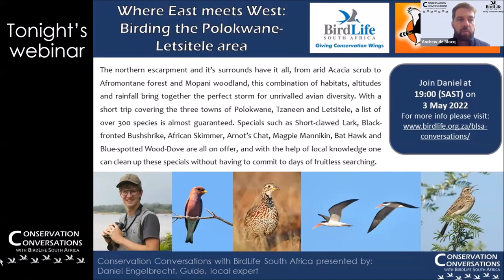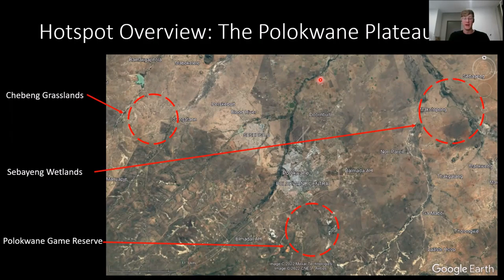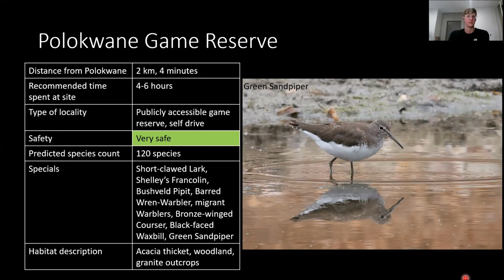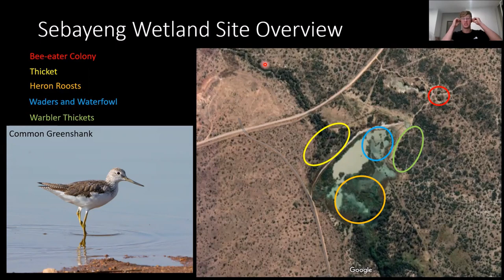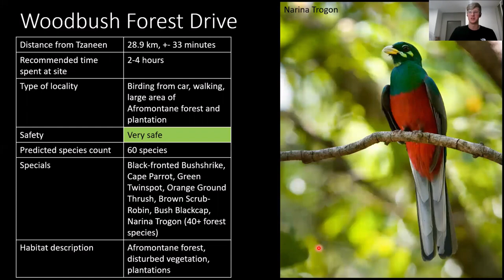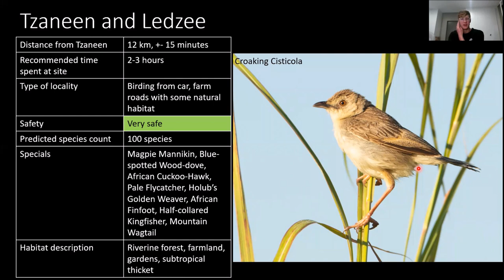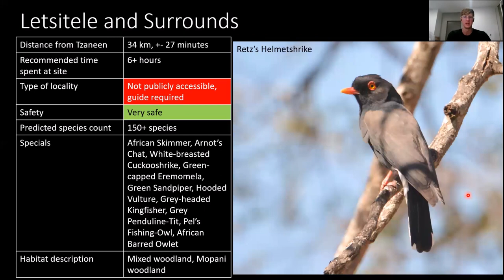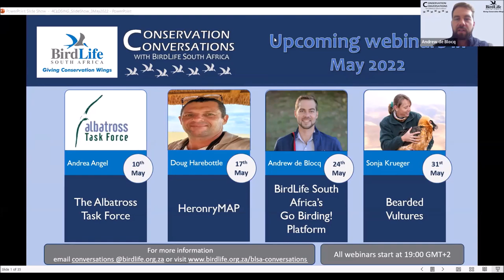Conservation Conversations: Avitourism in Polokwane - Daniel Engelbrecht (3May22)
The northern escarpment and it’s surrounds have it all, from arid Acacia scrub to Afromontane forest and Mopani woodland, this combination of habitats, altitudes and rainfall bring together the perfect storm for unrivalled avian diversity. With a short trip covering the three towns of Polokwane, Tzaneen and Letsitele, a list of over 300 species is almost guaranteed. Specials such as Short-clawed Lark, Black-fronted Bushshrike, African Skimmer, Arnot’s Chat, Magpie Mannikin, Bat Hawk and Blue-spotted Wood-Dove are all on offer, and with the help of local knowledge one can clean up these specials without having to commit to days of fruitless searching.